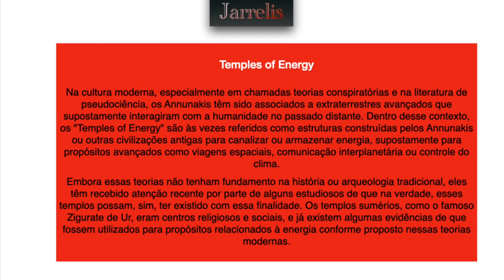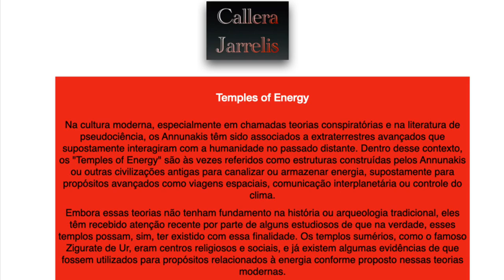Temples of Energy - Annunaki - By Callera Jarrelis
5ª faixa do álbum Annunaki - By Callera Jarrelis ---